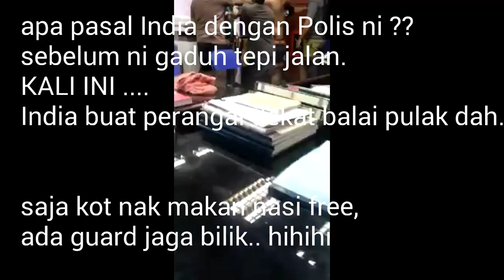Polis dengan India gaduh dalam balai polis pulak dah